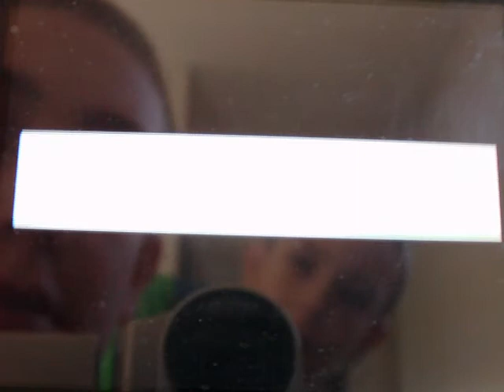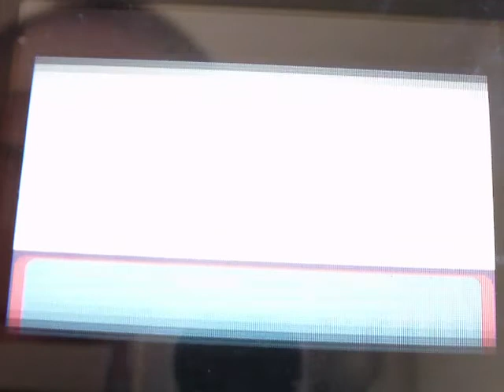Pokemon Emerald part 35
Happy Halloween everyone! Today's special is candy eating.